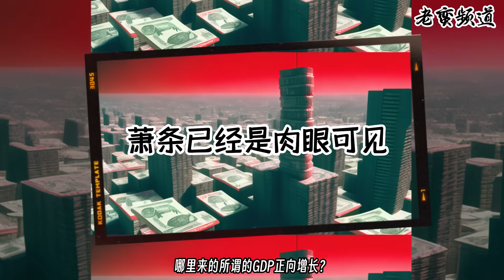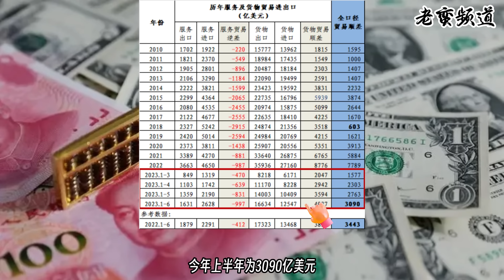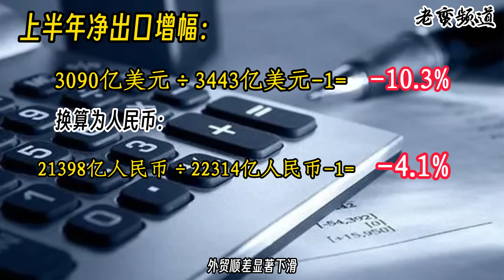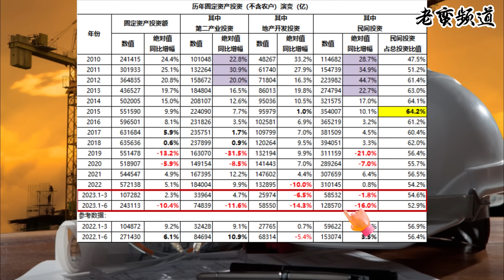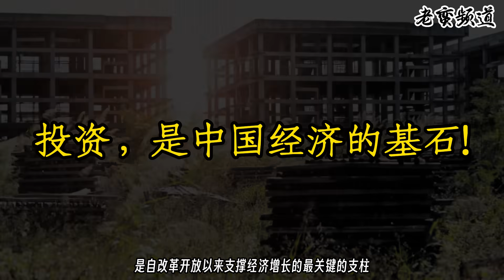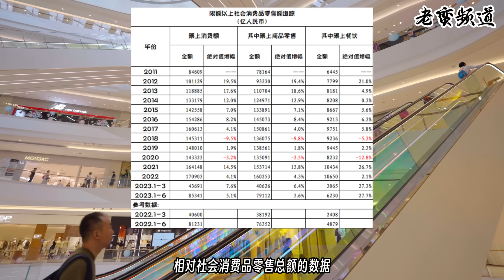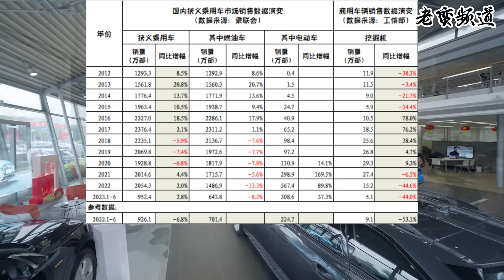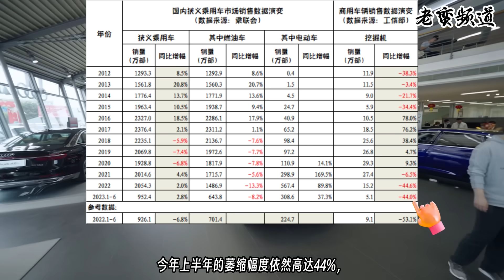虚构的增长——中国上半年经济分析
5.5%的正向GDP增长，当然是虚构的。而在深挖数据之后，可以清晰的看到，GDP当然处于萎缩状态，萎缩幅度约5%。